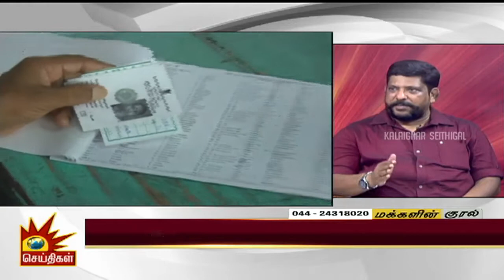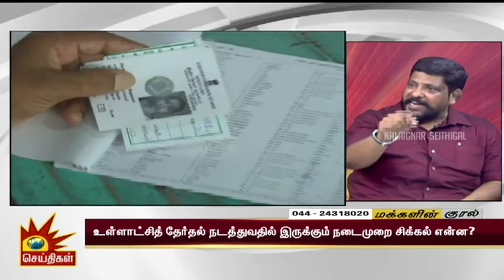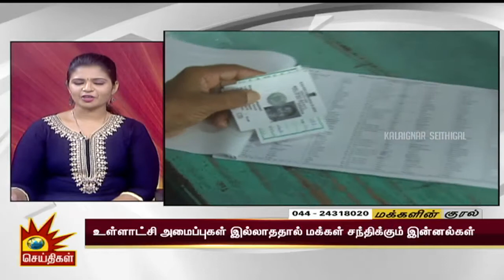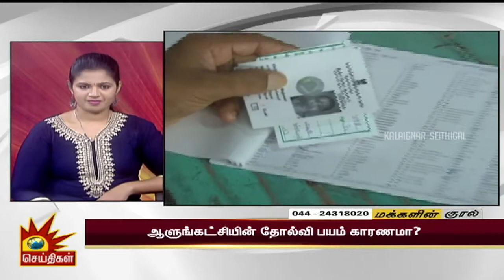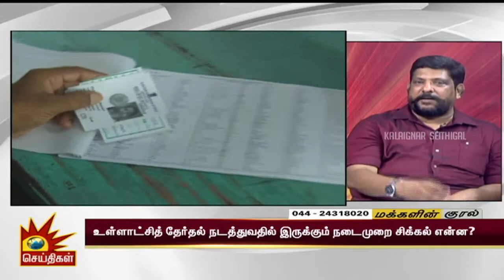உள்ளாட்சி தேர்தல் நடத்துவதில் இருக்கும் நடைமுறை சிக்கல் என்ன? | Makkalin Kural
உள்ளாட்சி அமைப்புகள் இல்லாததால் மக்கள் சந்திக்கும் இன்னல்கள்

உள்ளாட்சி தேர்தல் நடத்துவதில் இருக்கும் நடைமுறை சிக்கல் என்ன?

ஆளுங்கட்சியின் தோல்வி பயம் காரணமா?

மக்களின் குரல்- 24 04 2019

பின் தொடருங்கள் -